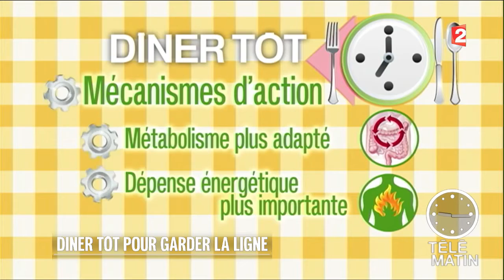Bien être - Dîner tôt pour garder la ligne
C'est la conclusion d'une récente étude qui explique que les personnes qui mangent régulièrement après 20 heures ont une taille plus épaisse que celles qui dînent tôt.